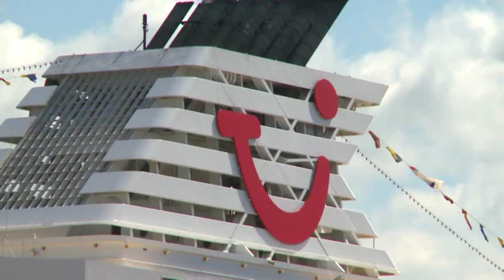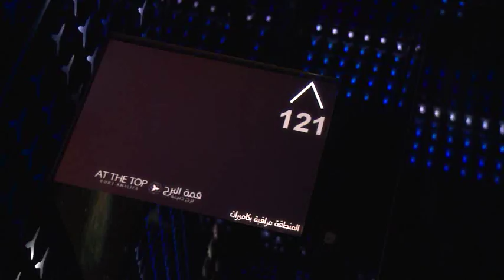TUI Cruises Mein Schiff Premium Alles Inklusive Touren Zielgebiete Mein Schiff 1 2 3 4 5 6 Neu 4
TUI Cruises Mein Schiff Premium Alles Inklusive Touren Zielgebiete Mein Schiff 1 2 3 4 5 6 Neu 4 wir zählen zu den besten Verkäufern Reisebüro Fella Hammelburg Hubert Fella und Matthias Mangiapane bekannt aus "Hot oder Schrott" auf VOX "Ab Ins Beet" "Richter Hold" uvm. -VIP-Reisebuero Onlinebuchung
Reisebüro Fella Kissinger Str. 84,  97762 Hammelburg
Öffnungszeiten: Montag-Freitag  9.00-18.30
Samstag 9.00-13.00 Telefon ab 18.30 Uhr & Wochenende  D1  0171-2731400 bis 23.00 Uhr

Auszeichnungen VIP Reisebüro  !!!
Top  20 Magic Life Verkäufer
Top  50 RIU  Hotel Verkäufer   2005 bis 2017
Top 200 TUI Cruises Mein Schiff Verkäufer
Top 240 Robinson Club Verkäufer
Top 300 Clubschiff AIDA Verkäufer
BESTseller des Jahre Go Best Partner Club Aldiana
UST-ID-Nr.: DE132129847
Geschäftsführer/Inhaber: Hubert Fella
Ihr Kreuzfahrt-Spezialist bietet 20.000 Schiffsreisen auf über 400 Schiffen bekannter Anbieter wie AIDA und COSTA